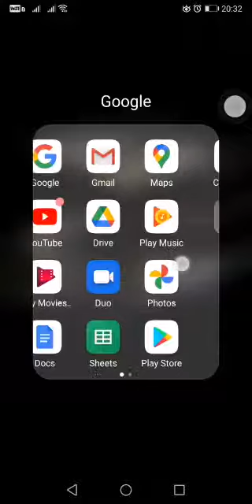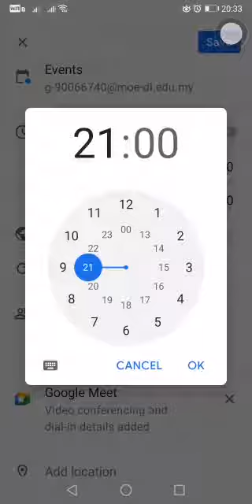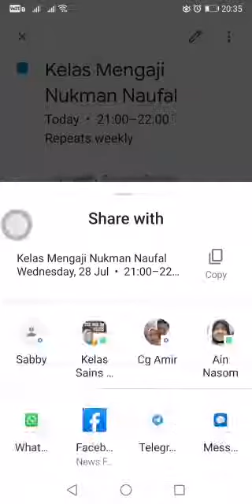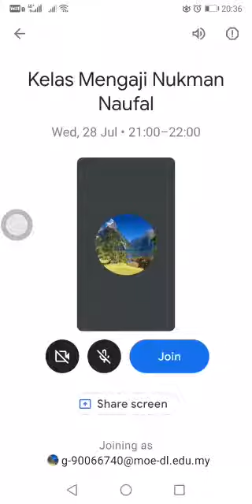Cara setting link Google Meet sama setiap kali kelas.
Video from Cikgu McNor